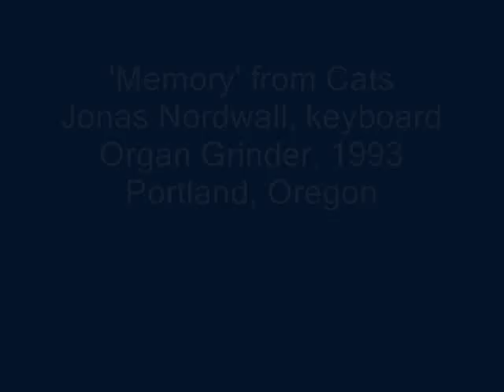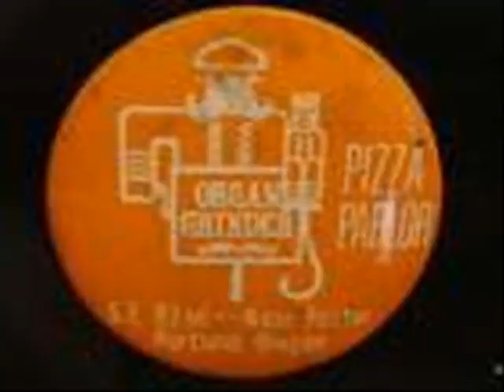The Organ Grinder - Memory from Cats - Jonas Nordwall.wmv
If you'd like to read more about Portland's Organ Grinder, including the story behind the restaurant's rise and fall, check out this

The picture of Lyn Larsen and four staff organists is from 1985.  Other staff organists include Jonas Nordwall (who played this piece) and Curtis Knight.
Eleven free Organ Grinder downloads on the Sonic Studios' webpage.  Recorded at the Organ Grinder in Portland, Oregon on 12-12-93.  Oregon Triode Society Recording Session. Jonas Nordwall at the keyboard.  Dennis Hedberg built this magnificent instrument.  Dennis and his wife were the sole owner/operators of the Portland, Oregon Organ Grinder between April 15, 1985 and January 30, 1996 (when the restaurant closed).